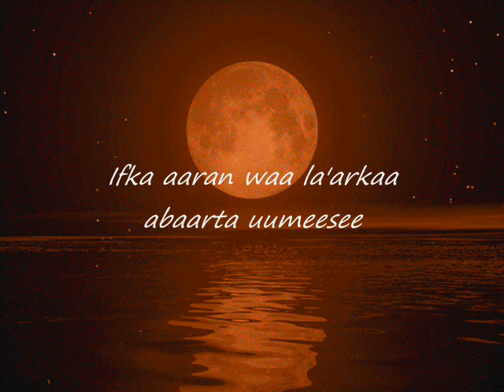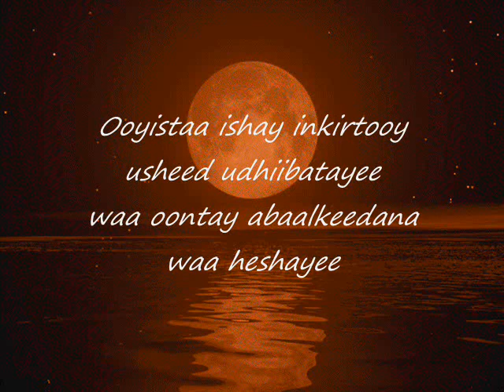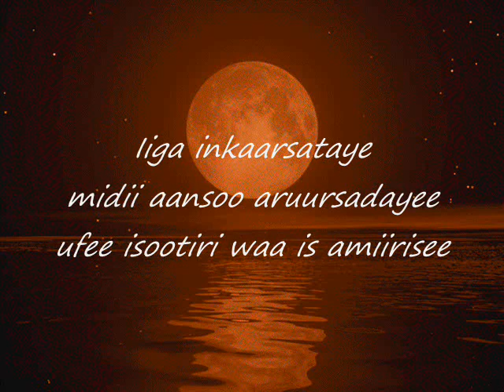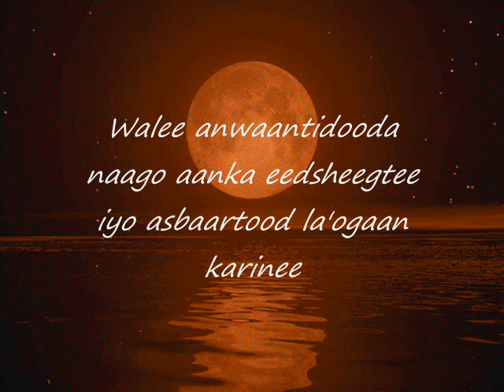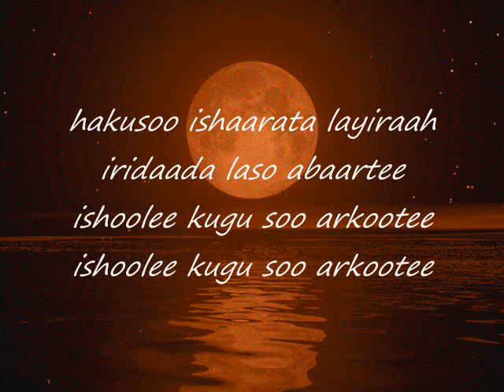Somali Lyrics Song - Heestii : Aduunyo - Codkii : Saalim S.Saalim